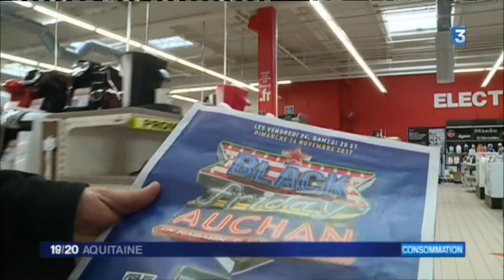Black friday à la Bordelaise